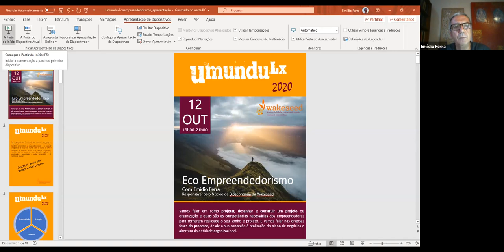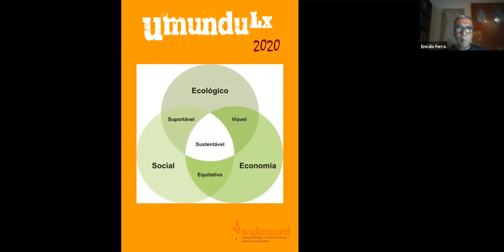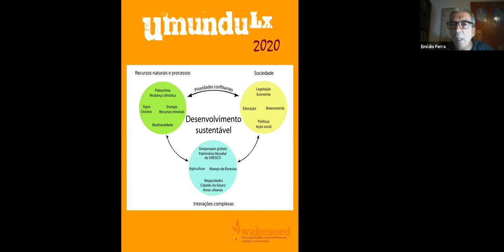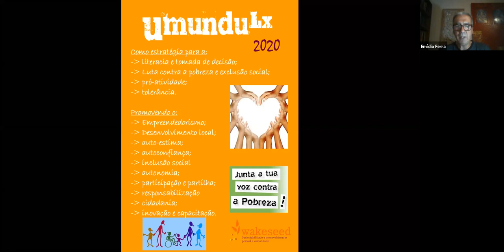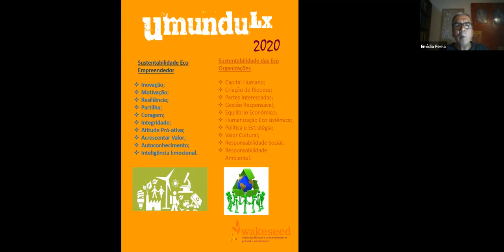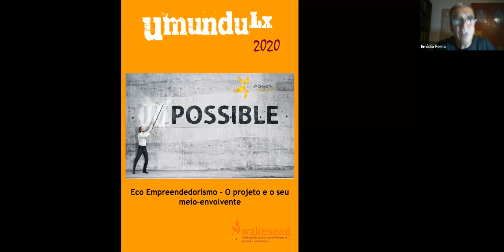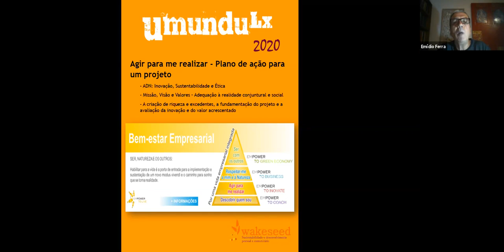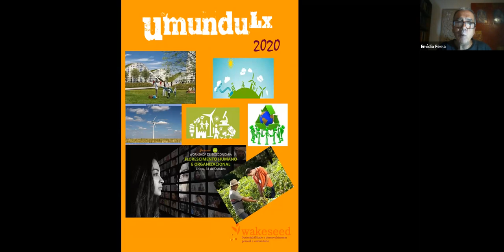Eco empreendedorismo - 12.10.20 - Festival Umundu Lx 2020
► DESCRIÇÃO
Ser empreendedor é mais do que construir um projeto ou organização, é também desenvolver o autoconhecimento e o sentido integrativo de estar no mundo com os outros. Ao construir o plano de intenções vai percorrer num formato orgânico de construção e sustentação do seu sonho e realização social.

► APRESENTADO POR
Emídio Ferra